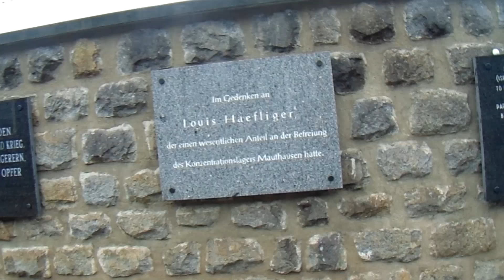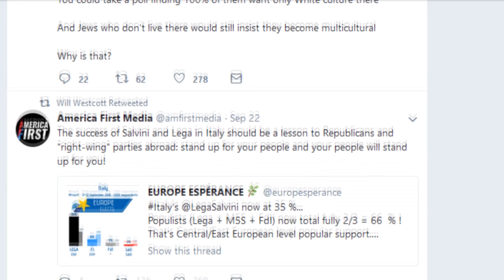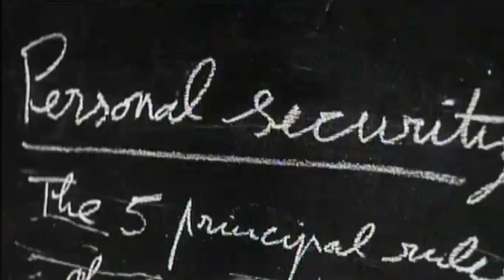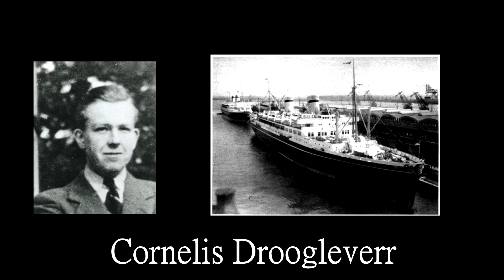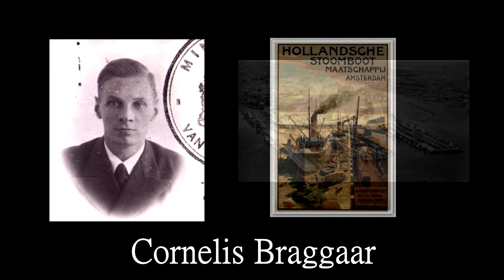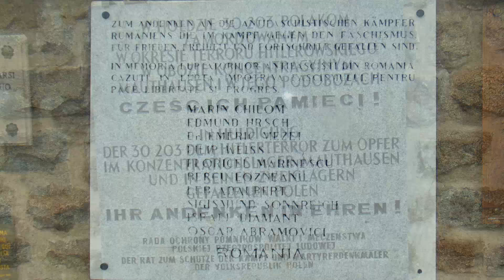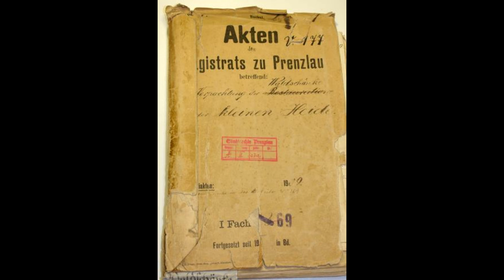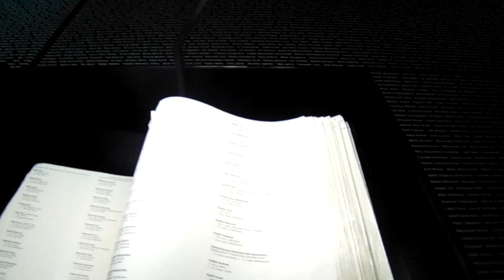Scars of History: Remember their Names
In this video documentary that is part of a series debunking holocaust deniers, I show to you how the basis of the number of victims are thee victims themselves. Naimly the documents, pictures and testemony that show what happened to them.